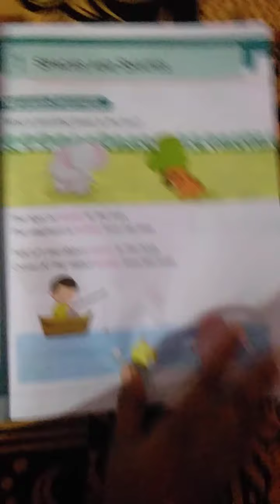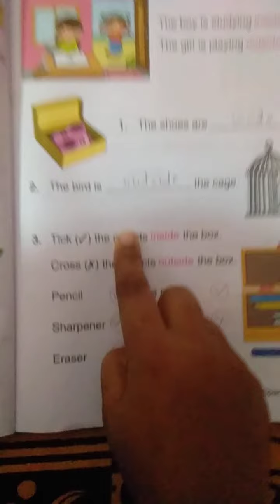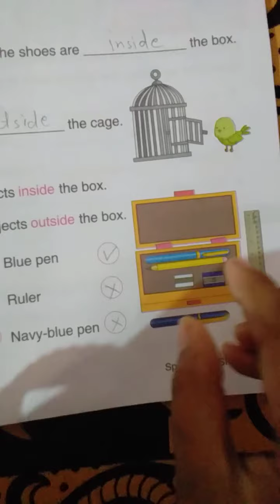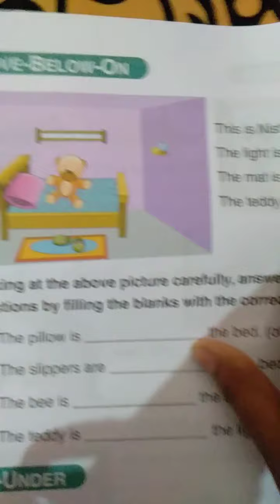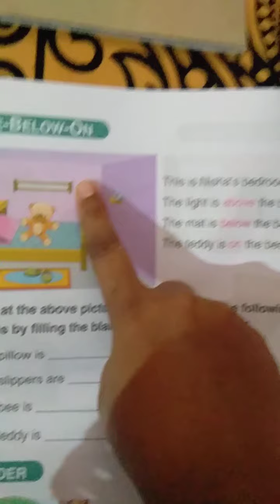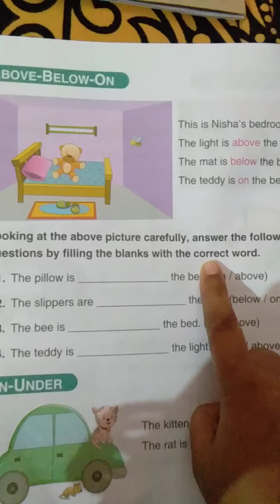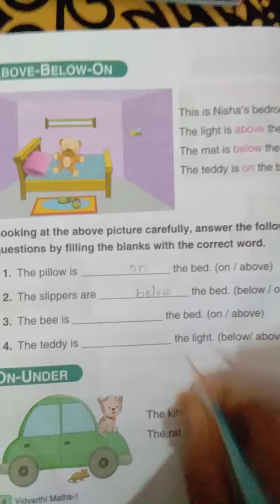Class - 1 , maths